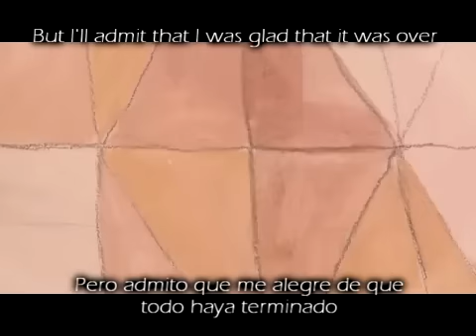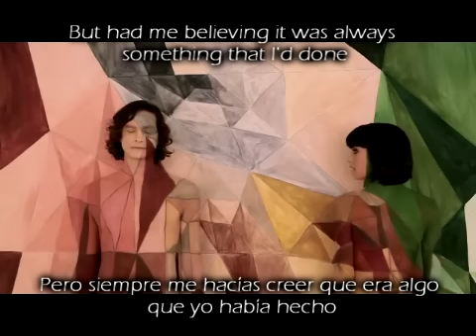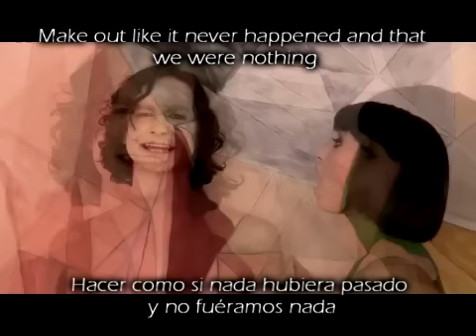Gotye Ft, Kimbra - Somebody that I used to know (Ingles - Español)